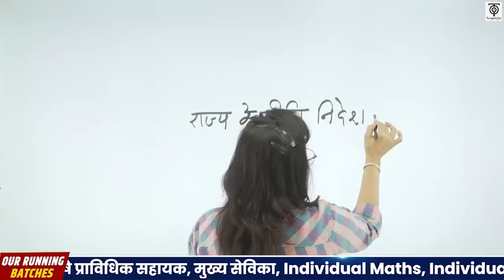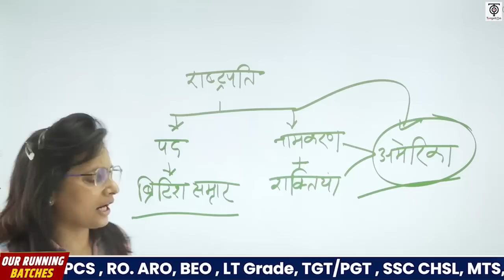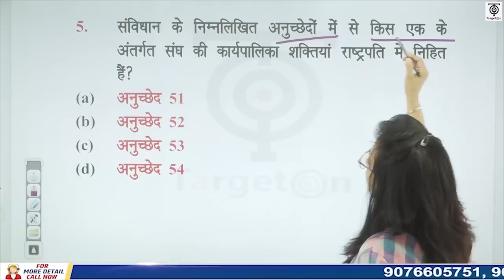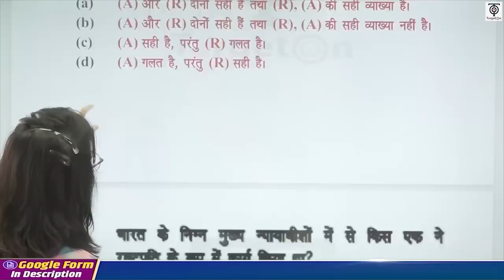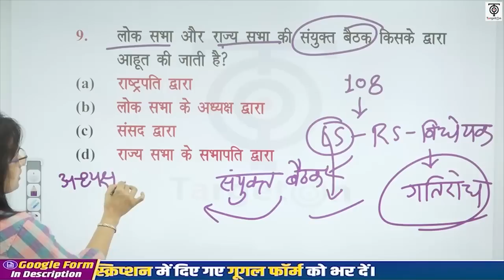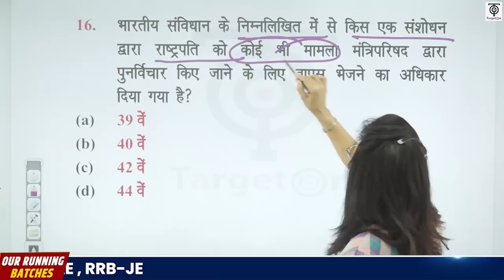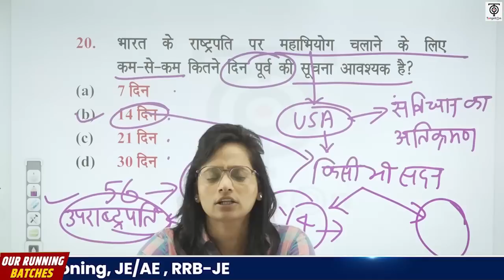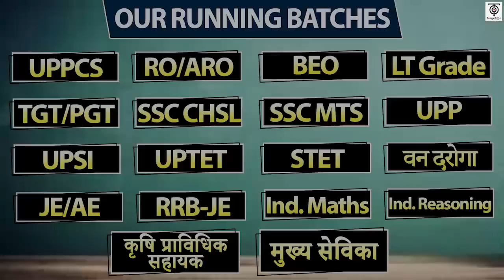UPPCS /RO-ARO/BEO | Polity | राष्ट्रपति | आरम्भ CTQ Series for Pre Exam | TargetOn